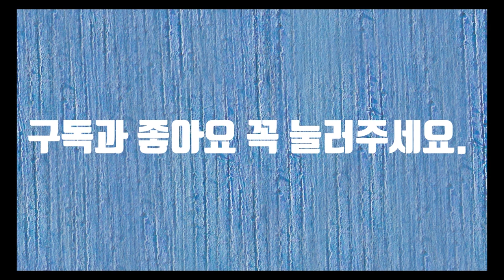남원 광한루에서-시낭송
남원에 가면 꼭 가봐야 하는 명소인 광한루는 춘향이와 이몽룡의 사랑이야기로 유명합니다. 한국 사람이라면 춘향전을 읽어봤을 것이고 춘향이와 이몽룡을 모르면 한국 사람인지 의심해봐야 할 정도입니다. 남원 광한루는 그런 이야기에 걸맞게 아름다운 풍경을 보여줍니다. 마치 광한루는 조선시대로 타임머신을 타고 온 듯했습니다. 사랑에는 국경도 없지만 그들의 사랑은 신분을 초월했습니다. 광한루에서 그들의 숭고한 사랑을 생각하면서 마음이 따뜻해짐을 느꼈습니다.